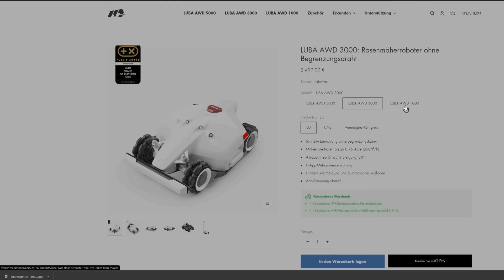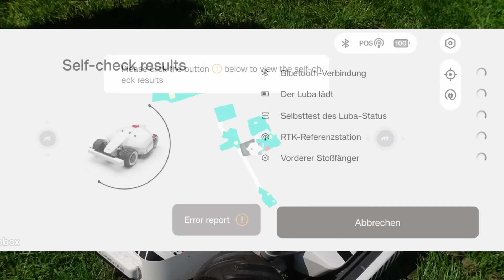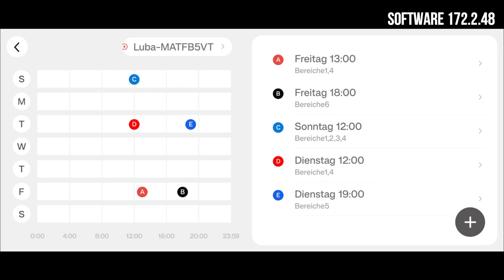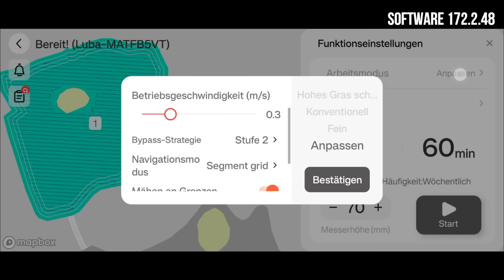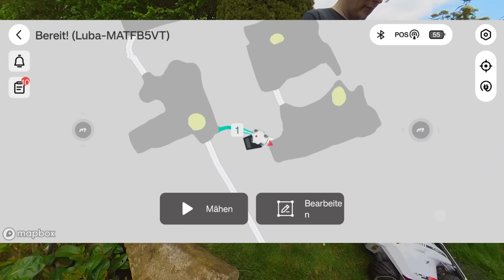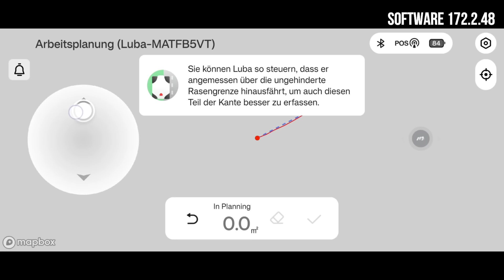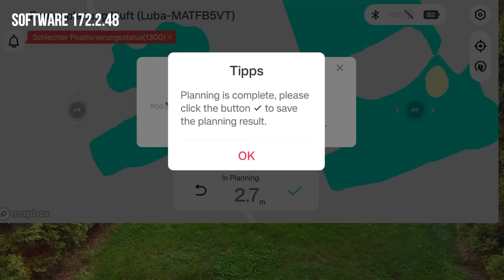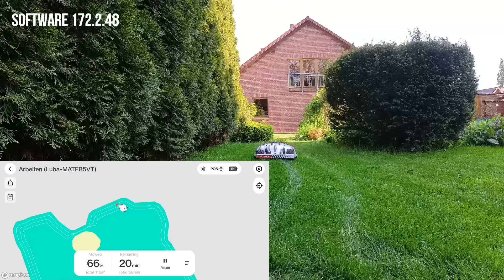LUBA AWD 5000 Mähroboter: richtig Reinigen, Tipps und Infos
Hallo,
in diesem Video Zeige ich Euch wie der Luba AWD 5000 am besten gereinigt wird. Tipps zur Einstellung der Mähzeiten, zur Zoneneinrichtung, RTK ausfällen, Infos zum Ultraschallsensor und einiges mehr.
Softwareversion 172.2.48

Viel Spaß
Erik

✅DU WILLST EINEN LUBA und möchtest meine Arbeit unterstützen?!

✅ Meine Zubehör Empfehlungen:
🛒LUBA über Amazon kaufen
🛒Flüssiggummi Spray
🛒WLAN Antenne
🛒Halterung für RTK Antenne
🛒Ersatz Messer

00:00 Einleitung und Infos
02:10 Reinigung
09:43 Mähplan erstellen
12:00 Schnitteinstellung (was ist Segment grid)
16:44 schmale Zone mit Überlappung erstellen
20:30 Hindernisse und Ultraschall
25:20 RTK Empfang, Bäume und Abbrüche
38:30 Mein Tipp zum Hang mähen

Hello Luba friends,
In this video I show you how to set up a zone that can be reached via a 35m long path. I'll show you what to look out for and how easy it works. It's two experiences.

Have fun

Erik

YOU WANT A LUBA?!
Luba Mammotion Shop

WLAN Antenne :

OUR LUBA FACEBOOK GROUP - join us

Subtitle: click settings - Subtitles - German. Then click settings - subtitles again and you get an option to "Auto translate". Select English and it then works (after a fashion!).